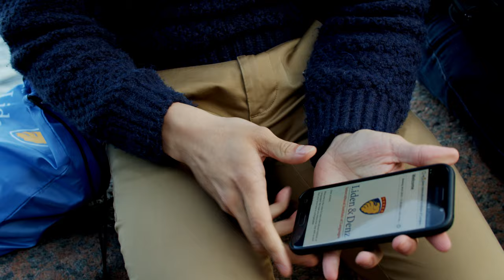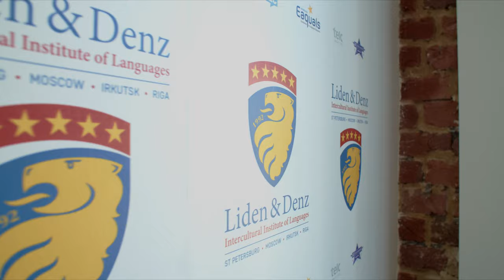Liden&Denz - Intercultural Institute of Languages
Learn Russian with passion at the new and spacious Liden & Denz campus in St.Petersburg. Follow our heroes in this great video and enjoy great views of Saint Petersburg. If you want to learn Russian in St.Petersburg, don't look any further!

Director: Oleg Sologubov
Script: Viktor Gurov
Camera/Aerial/Edit - Pavel Smirnov